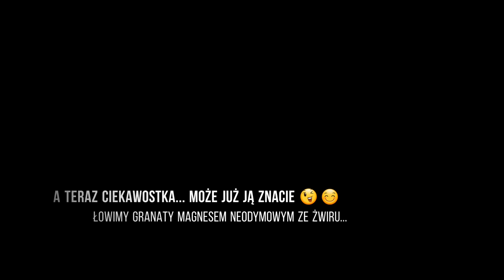Polskie Złoto odc. 12 " Szybki wyjazd, nasypy po powodzi, ukryte nazwy rzek, granaty MAGNESEM?? "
PolskieZłoto zaprasza na kolejny, szybki wyjazd.
Sprawdzamy nowe miejsce, nasypy po powodzi w starym korycie rzeki. Info o ukrytych nazwach rzek złotonośnych !
UWAGA !!! KOLEJNA ciekawostka 😉 pokazuję w jaki sposób dość sprawnie i szybko odseparować kamienie szlachetne (granaty) za pomocą magnesu neodymowego !!!
 Zapraszam !!! 😊

Zapraszam i POWODZENIA!!!
Masz pytania, znalazłeś coś i nie wiesz co to?

 Szukasz sprzętu? znajdziesz nasz sprzęt na

Planujesz zakupy? Atakuj po bony rabatowe!!!

Marcin ;)